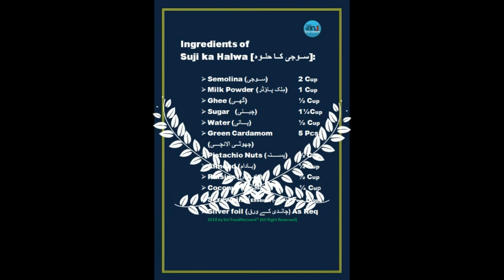Suji ka Halwa [سوجی کا حلوہ]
Suji halwa is a simple yet delicious and yummy sweetened semoline fried in ghee and garnished with nuts. Its also popularly known as Kesari bath in the south region and Sheera in the northern region of India.The Suji ka Halwa (Semolina Sweet Dish) is very famous in Pakistan, India and Bangladesh.

Suji Halwa is made using semolina flour and has many health benefits. It is a great source of vital minerals, nutrients and also yields high energy. Some health benefits of Suji. Phosphorus and magnesium levels in Suji assist in maintenance of healthy muscles, nerves and bones.

Semolina is healthier than white flour as Semolina is coarse not fine. Semolina is made from a rougher variety of wheat, which is why it has a yellow colour. ... White flour, on the other hand, is rich in simple carbs without fiber and protein.

Sooji ka Halwa, सूजी का हलवा, suji ka halwa recipe, ریسیپی سوجی کا حلوہ, दानेदार सूजी का हलवा, সুজি কাহাল্লা, Shab-E-Baraat,  شب رات, 14 Shaban, السميد الحلوى
Secret Ingredients of Sooji ka Halwa

Sub Continent Cuisine
Special Dish
Sweet Dish
Sweet Desserts
Side dish
Traditional Dish
Homemade Recipe

Bagharay Baingan (Eggplant Curry) Hyderabadi Cuisine بگھارے بیگن ‬